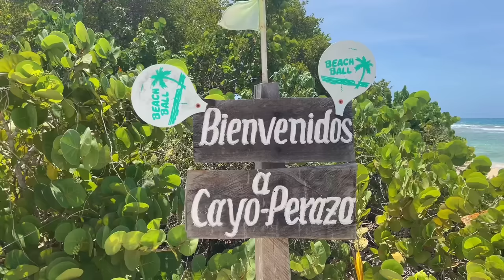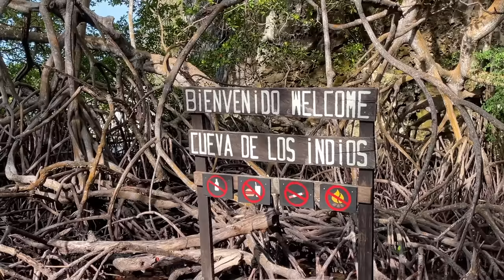😱 Atrapados en Chichiriviche 🔥 Visitamos las playas venezolanas en MORROCOY 🌎 Venezuela Ep.10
Viajamos desde Colonia Tovar hasta Chichiriviche para conocer las famosas playas y cayos del Parque Nacional Morrocoy en Venezuela